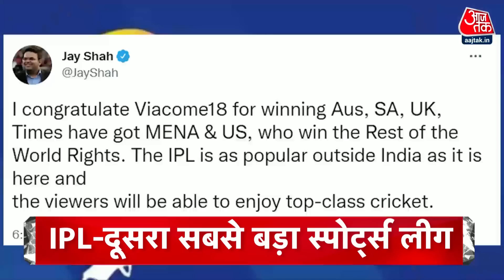Hindi News Live: शाम 7:00 बजे की बड़ी खबरें | Headline| 14th June 2022| Rahul | Rajnath Singh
राहुल से दूसरे दिन के दूसरे दौर की पूछताछ जारी,पहले राउंड में साढ़े चार घंटे हुए थे सवाल जवाब-सड़क पर कांग्रेस नेताओं का संग्राम-बीजेपी ने बताया तमाशा

मोदी सरकार ने बेरोजगारों को दिया बूस्टर डोज,डेढ़ साल में 10 लाख नौकरी देने का ऐलान-सेना में 4 साल से लिए बनाए जाएंगे अग्निवीर-राहुल ने पूछा- 8 साल पहले 2 करोड़ नौकरी के वादे का क्या हुआ

The second round of interrogation of Rahul continues for the second day, in the first round it was four and a half hours.

Modi government gave booster dose to the unemployed, announced to give 10 lakh jobs in one and a half year - Army will be made for 4 years Agniveer-Rahul asked - what happened to the promise of 2 crore jobs 8 years ago